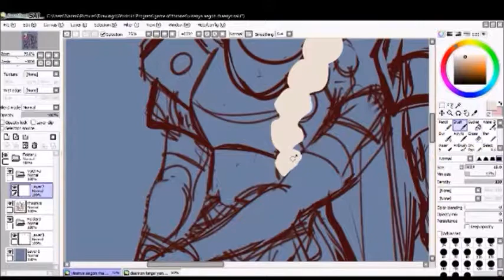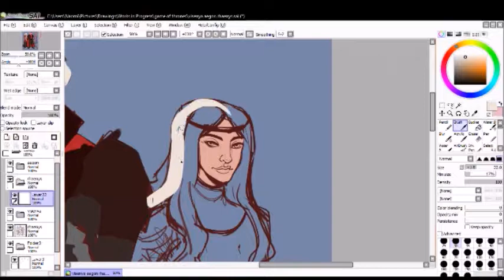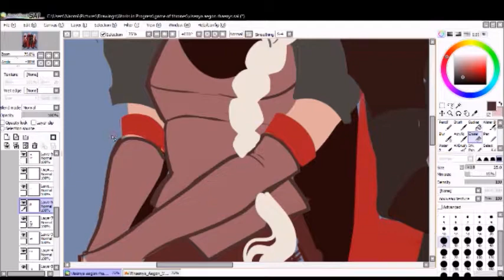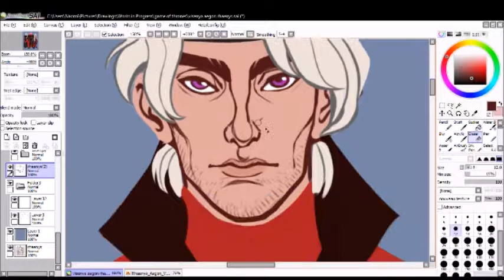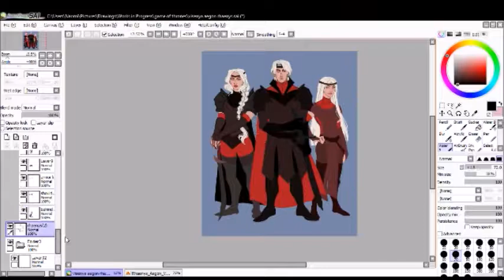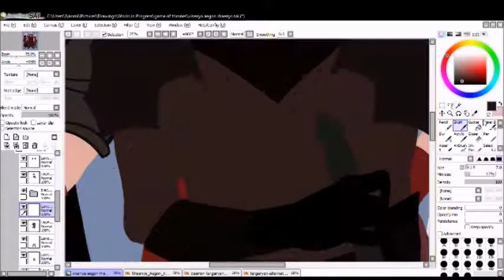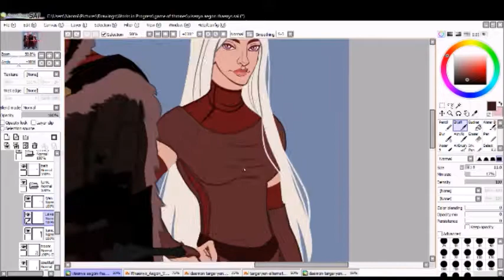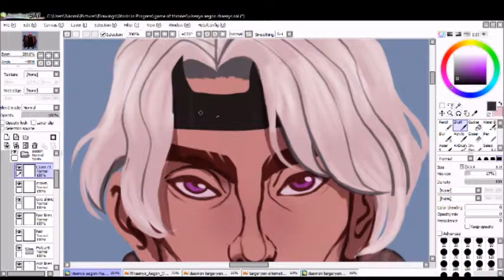Conquerors-Aegon I, Visenya and Rhaenys Speedpaint!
This is the longest speedpaint I’ve ever done! I recorded most of my work while drawing Aegon I Targaryen and his two sister-wives, Visenya and Rhaenys! (I didn’t record my background though, unfortunately!)

If you enjoy my artwork, please follow the links to my other accounts below~